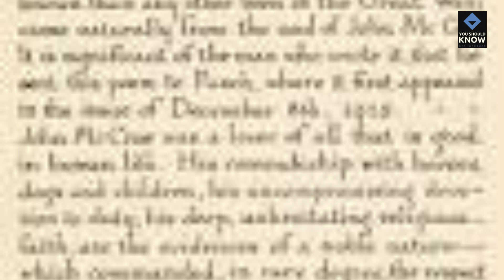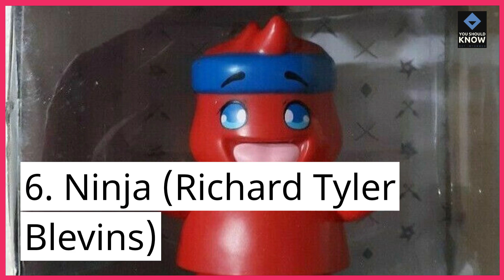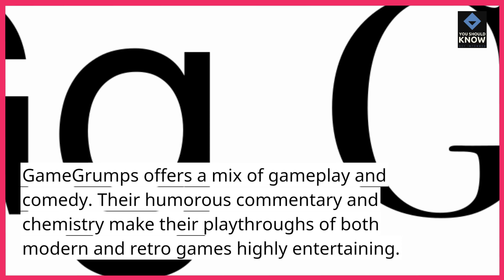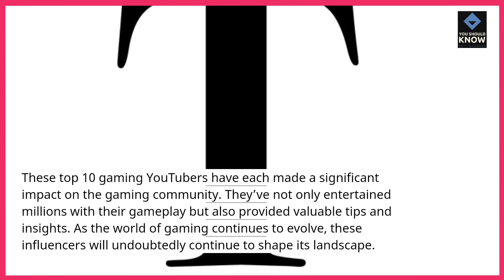Top 10 Gaming YouTubers for Entertainment and Tips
Dive into the world of gaming YouTube with our top 10 picks for creators who offer both entertainment and valuable tips. From Let's Plays to tutorials, these YouTubers keep viewers engaged and informed.